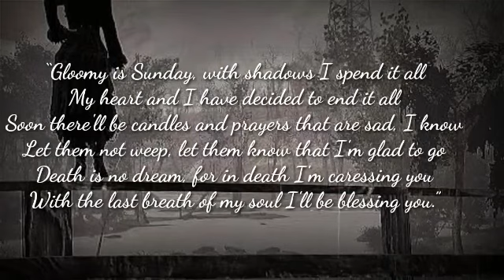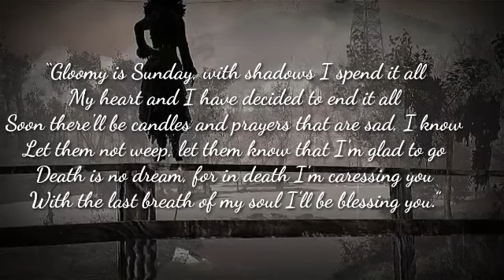Gloomy Sunday | മനുഷ്യനെ കൊല്ലുന്ന കവിത | poem of Rezso Seress | പിശാചിന്റെ വരികൾ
During World War II, he was put in a labor camp by the Nazis, which he survived. After that, he worked in the theater and the circus, where he was a trapeze artist. He later returned to songwriting, though he never had another hit as big as “Gloomy Sunday.”

In fact, the story goes that when the song first became a success, Seress attempted to reconcile with the ex who inspired it. Shortly after, he heard that she had poisoned herself, and there was a copy of the sheet music of the song nearby (in other versions of the story, she left a note with just two words: "Gloomy Sunday"). Whether that’s true or not, Seress himself did commit suicide, in 1968, jumping from the window of a Budapest apartment building.

Seress once wrote of his conflicted emotions towards his morbid masterpiece: “I stand in the midst of this deadly success as an accused man. This fatal fame hurts me. I cried all of the disappointments of my heart into this song, and it seems that others with feelings like mine have found their own hurt in it.”

Sunday is gloomy,
My hours are slumberless
Dearest the shadows
I live with are numberless
Little white flowers
Will never awaken you
Not where the black coach of
Sorrow has taken you
Angels have no thought
Of ever returning you,
Would they be angry
If I thought of joining you?

Gloomy Sunday

Gloomy is Sunday,
With shadows I spend it all
My heart and I
Have decided to end it all
Soon there'll be candles
And prayers that are sad I know
Let them not weep
Let them know that I'm glad to go
Death is no dream
For in death I'm caressing you
With the last breath of my soul
I'll be blessing you